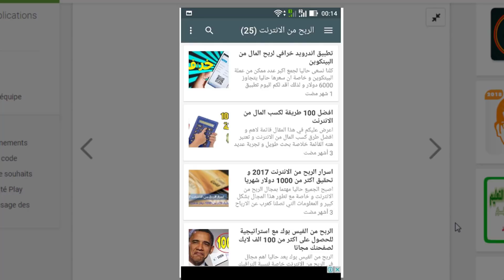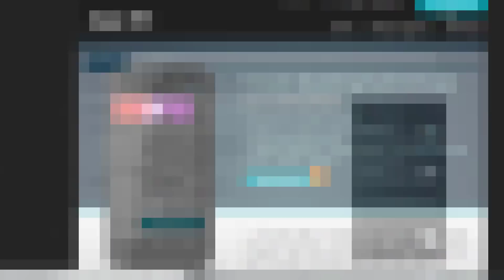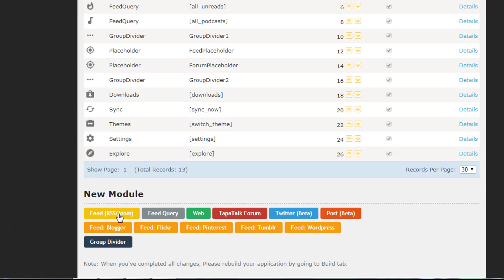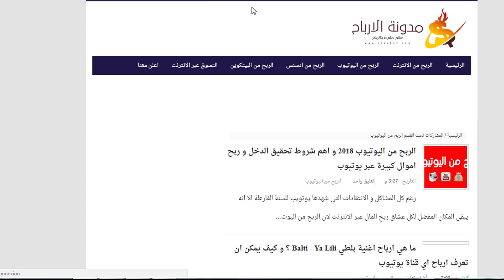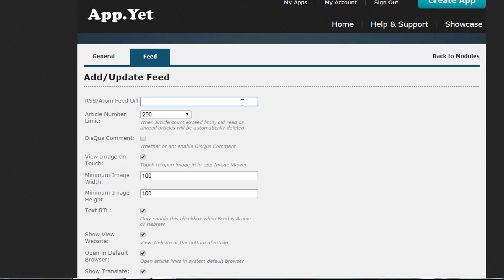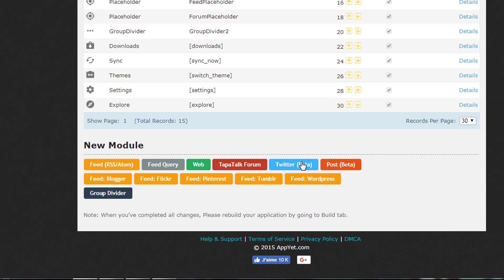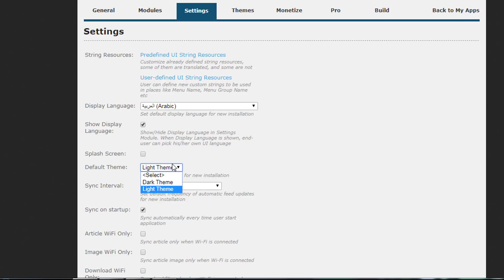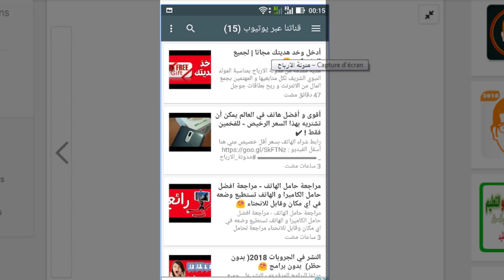انشاء تطبيق اندرويد احترافي لموقعك وربح المال منه ✔😍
في هذا الشرح و كما طلبتم سابقا هي طريقة انشاء تطبيق اندرويد احترافي لموقعك وربح المال منه سوى عن طريق اعلانات ادموب او اي نوع من الاعلانات او الاشهار و التعريف بموقعكم او مدونتكم .
كما تعلمون ان تطبيقات الاندرويد اصبحت مهمة جدا و لابد لكل صاحب موقع او مدونة ناجحة ان يكون له تبيق خاص بها لسهولة التصفح و بناء اكبر ثقة مع المستخدمين .
برمجة تطبيق اندرويد بكل سهولة للمبتدئين للحصول على تطبيق لمدونات بلوجر او اي موقع ويب
الموقع المستخدم بالشرح هو Appyet لتصميم تطبيقات الاندرويد باحترافية تامة
شرح هذا الموقع كما طلبتم منا في الدروس السابقة اخوتي